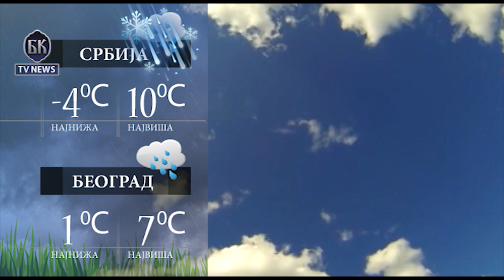VIDEO BKTVNews TELEFAKT 11 12 2015